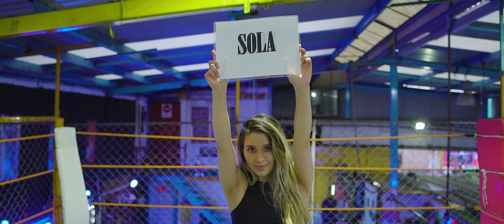SOLA (Video Oficial) - Ivan Ibarra x Luis Argote x Maicol Killer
¡AGRADECIMIENTO ESPECIAL!

ALHER SPORT GYM
HERMANOS BOX DOMINGUEZ

IG MODELOS:
XOCHITL J.
NELLY Y.
Sherzy S.

Luis Manuel Hernández
Luis Antonio Hernández
Salvador Hernández
Vanessa Hernández

Entrenadores:
Ignacio Domínguez
Andrés Domínguez
Andresito Domínguez
Roka

Peleadores:
Braulio Venero
Joshua
André Hernández
Fernando Domínguez
Abigail Castro
Andrea Domínguez

Staff:
Miriam Domínguez
María Domínguez
Juan Domínguez
Luz Elena Domínguez
Eloísa Velázquez
Miguel Ángel Domínguez
Khaled Domínguez
Javier Domínguez
Angelica Aviña
Sherlyn Curiel
Edwin Hernández
Jetrho Reyes

Locaciones:
ALHER SPORT GYM
HERMANOS BOX DOMINGUEZ